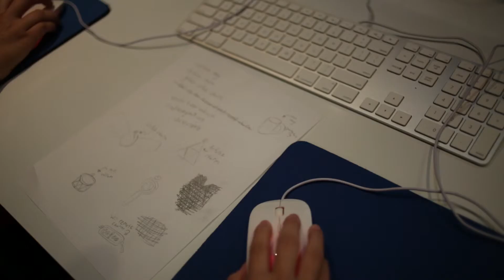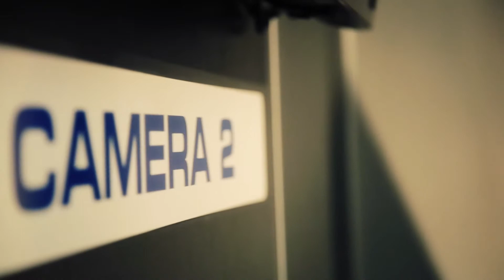Introducing STEM Central @ Discovery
STEM Learning is our focus here at the Discovery Museum, where guided learning experiences inspire wonder and ignite creativity as the foundation for a lifetime love of STEM learning.